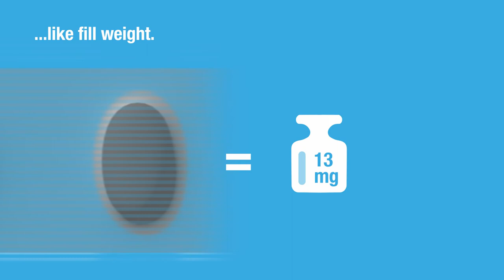X-ray technology: For 100 % inline verification of sealed blister strips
X-ray instead of destructive random sampling: The X-ray module enables the inline verification of powder filled, sealed aluminium blister strips for Dry Powder Inhalers (DPI).